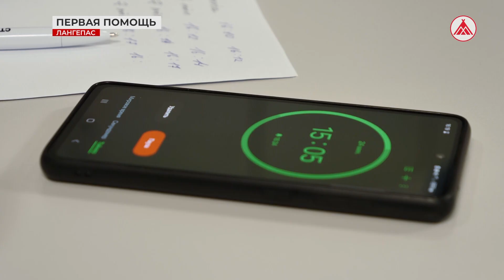На старт, внимание, помощь!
В Лангепасе на базе детского творческого центра «КреАйТив» прошёл муниципальный этап регионального чемпионата по оказанию первой помощи. В нём приняли участие семь команд. В составе каждой - пять участников, причём разного возраста. Ребята долго и серьёзно готовились к этим соревнованиям.